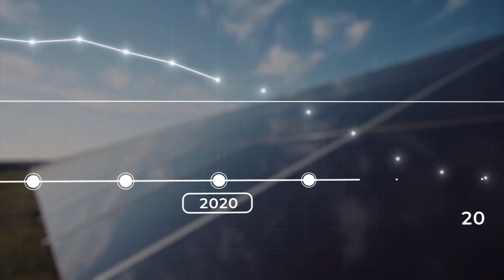Benzinci i dizelaši odlaze u povijest!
Zašto automobili s benzinskim i dizelskim motorima odlaze u povijest iza 2035 godine?